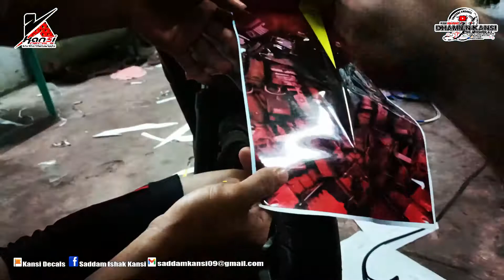HONDA CLICK 150 STICKER/DECALS